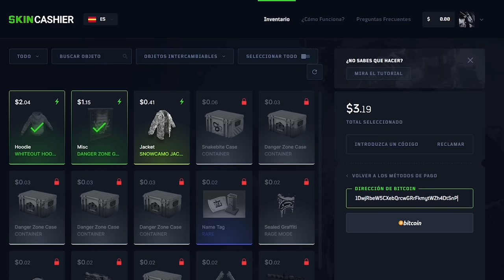MATAR A ESTE PLAYER NOS DA EL WIPE EN EL PEOR MOMENTO! | RUST Gameplay Español